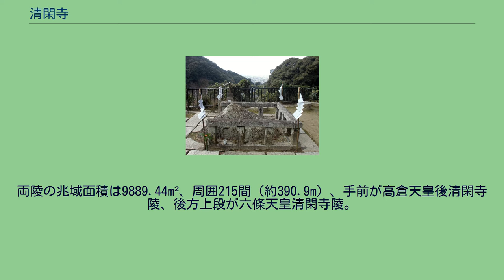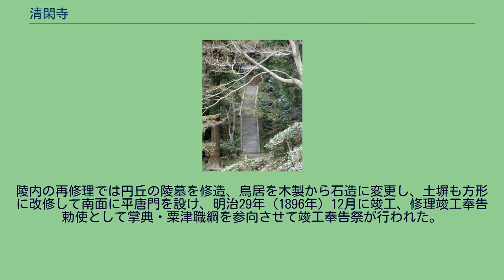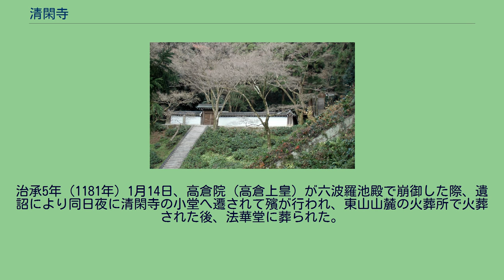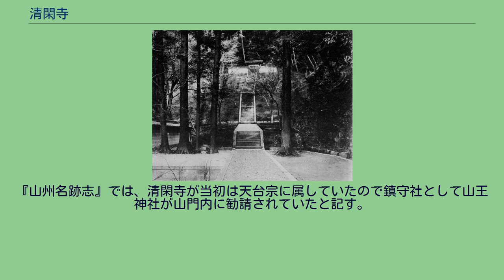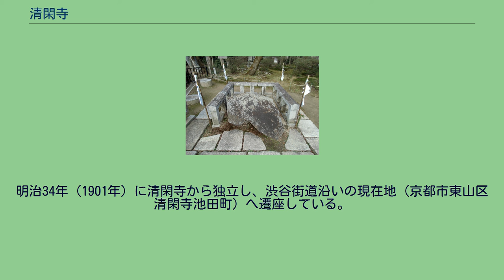清閑寺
鐘楼前の「大西郷月照王政復古謀議舊趾」と彫られた石碑 高倉天皇陵（左側）及び六條天皇陵（右側後方） 清閑寺（せいかんじ、歴史的書体：淸閑寺）は、京都市東山区にある真言宗智山派の寺院。
山号は歌中山（うたのなかやま）。
『平家物語』の悲恋で知られる高倉天皇と小督局ゆかりの寺院である。
寺伝によると延暦21年（802年）に天台宗の寺として比叡山の紹継法師によって創建されたが後に荒廃。
一條天皇の時代（986年 – 1011年）に播磨守・佐伯公行が鎮護国家の道場として法華三昧堂、宝塔、山神堂などを建立し、菅原道真公作の十一面千手観世音菩薩を本尊に安置して「清閑寺」と号した。
なお、『伊呂波字類抄』、『拾芥抄』、『雍州府志』では佐伯公行の創建と記し、『後法興院記』では桓武天皇の建立とする。
長徳2年（996年）に一條天皇により御願寺（勅願寺）に列せられ、清閑寺法華堂の名の下、天台宗の寺院として維持されていたが、鎌倉時代後期には後の東寺二ノ長者・道我僧正、南北朝時代には東寺長者21世・賢俊僧正が住持しており、この頃までに天台宗から真言宗に転じたとされる。
最盛期の寺域は東西5町・南北6町と広く、清水寺と並ぶほどの大寺院だった。
法相宗興福寺派（南都）の清水寺と天台宗（北嶺）の末寺だった清閑寺とは寺領の境界争い（境相論）による衝突が生じており、『皇帝紀抄』建暦3年（1213年）8月3日條、『吾妻鏡』同年8月14日條には、清閑寺領内に清水寺が堂宇を建立したため、延暦寺の衆徒百余人が清水寺を焼き払うため長楽寺に集会した旨の記述があり、翌建保2年（1214年）8月13日の裁定により、その地を清水寺の所領とする代わりに同年12月20日に清水寺の前執行・法橋快玄が還俗させられて佐渡国に配流されている。
なお東山区には「清閑寺」を冠する町名（旧愛宕郡清閑寺村）が幾つか存在するが、地名は清閑寺に由来し、かつては全村が清閑寺の境内地だったが、中世、寺運の衰退により分轄されている。
南北朝時代の建武3年（1336年）6月8日、足利尊氏が清閑寺執行及び衆徒に対して新田義貞の軍勢を誅伐するため、京都の東の入口である久々目路（渋谷街道）と阿弥陀峯（阿弥陀ヶ峰）を警固するよう命じるなど、かなりの勢力を誇っていた。
尊氏自身も観応2年（1351年）1月16日に当寺で天下泰平武運長久を祈願し、文和4年（1355年）2月18日と4月26日の両日、遊びに訪れている。
室町時代には当寺の塔頭である法華堂、大勝院、南地院が醍醐寺に属したほか、三宝院僧正山荘も寺領内に存在した。
東山山中に威容を誇った清閑寺も、応仁の乱で伽藍を焼失・破却されて荒廃したが、慶長年間（1596年 - 1615年）に根来寺の性盛法師（後の長谷寺2世化主）により再興されて本堂が再建され、享保15年（1730年）には鐘楼が再建されている。
なお、江戸時代は因幡堂平等寺の兼帯寺だった。
明治維新後の明治4年（1871年）、社寺領上知令（明治4年1月5日太政官布告）によって寺領の大部分が上地として官有地に編入され、寺運は著しく衰退したが、昭和初期に境内の整備が行われて現在に至る。
高倉天皇の寵愛を受けた小督局は、平清盛の怒りに触れ、この寺で出家させられた。
境内には小督局を供養する宝篋印塔があるほか、高倉天皇陵内にも小督局の墓と伝える宝篋印塔が存在する。
鐘楼の上方にあった茶室「郭公亭」は、幕末の安政5年（1858年）に西郷隆盛と清水寺成就院住職の月照上人が密談した場所だった。
昭和初期には改修も行われたが、腐食による老朽化が進んだため、平成3年（1991年）7月に解体された。
鐘楼前には「大西郷月照王政復古謀議舊趾」と彫られた石碑が建っている。
また、前庭には巨石の一部が露出しており、ここから扇を開いたように京都市街が眺望でき、扇の要の位置に当たることから「要石」と呼ばれている。
現在は石垣に囲われて四隅に御幣が立てられており、「誓いを立てると願いが叶う」とされる信仰の対象になっている。
清閑寺の山号にも使われている「歌中山（歌の中山）」は、現在は清水寺の音羽の滝から南へ向かい、清閑寺に至る山路を指している。
地名は清閑寺の真燕僧都が門前で美女を見かけ、俗念を起こして清水までの道程を尋ねたところ、美女が「見るにだにまよふ心のはかなくてまことの道をいかでしるべき」と歌を返して姿を消し、詠まれた場所が当地であったという寺伝による。
なお、『...